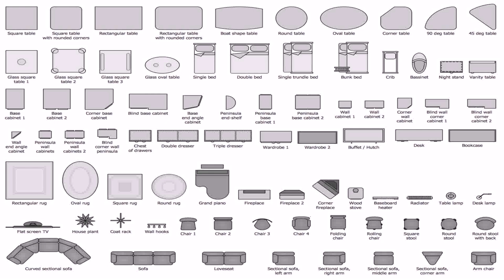Design Basics New House Plans - Gif Maker DaddyGif.com (see description)